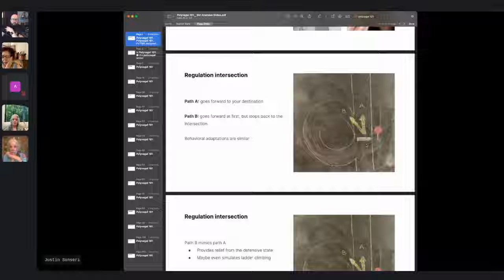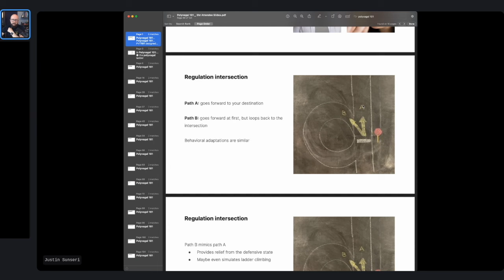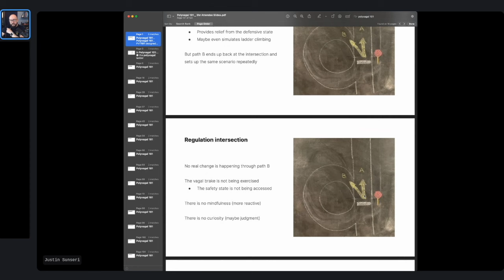Binge Eating as a Behavioral Adaptation: A Polyvagal Analysis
Discover how the Polyvagal Theory sheds light on binge eating as a behavioral adaptation. This episode post delves into the complex interplay of defensive autonomic states and eating disorders, offering insights for those seeking a deeper understanding of their eating behaviors and paths to healthier coping mechanisms.

This and other content produced by Justin Sunseri (“JustinLMFT”) (i.e; podcast, YouTube, Instagram, etc.) is not therapy, not intended to be therapy or be a replacement for therapy.  Nothing in this creates or indicates a therapeutic relationship.  Please consult with your therapist or seek for one in your area if you are experiencing mental health symptoms.  Nothing should be construed to be specific life advice; it is for educational and entertainment purposes only.

Justin Sunseri is a Licensed Marriage & Family Therapist registered in the State of California (99147).